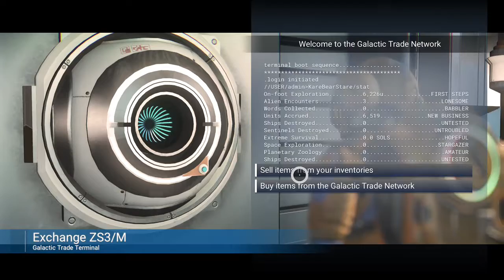2018-07-24 - No Man's Sky - Day 1 - vid 2 - It Begins